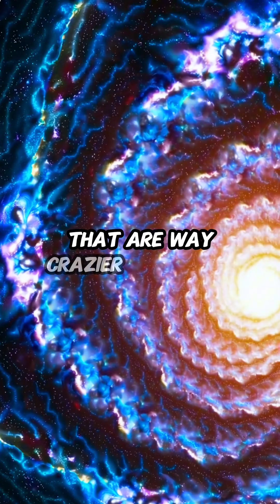The Most INSANE Galaxies in the Universe! 🌌🚀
🌠 The universe is home to some of the most MIND-BLOWING and TERRIFYING galaxies ever discovered! From monstrous black holes to galaxies shaped like giant cosmic eyes, these celestial wonders will leave you speechless! 🚀✨

🌟 What You’ll Discover in This Video:
✅ The Milky Way – Our Home Galaxy! 🌌 200+ BILLION stars and a mysterious supermassive black hole at its core!
✅ The Antennae Galaxies – A Violent Galactic Collision! 💥 Two galaxies smashing into each other, forming millions of new stars!
✅ The Cartwheel Galaxy – A Cosmic Eye in Space! 👁️ A galaxy that looks like it was punched through, forming a perfect ring!
✅ TON 618 – The Monster Black Hole! 🕳️ One of the biggest black holes ever discovered, over 66 BILLION times the mass of the Sun!
✅ Hoag’s Object – The Perfect Cosmic Ring! 🔵 A galaxy so unique it looks like a floating ring of stars with an eerie empty core!